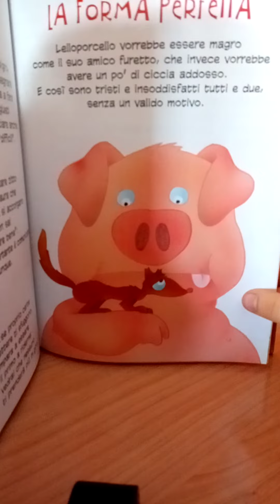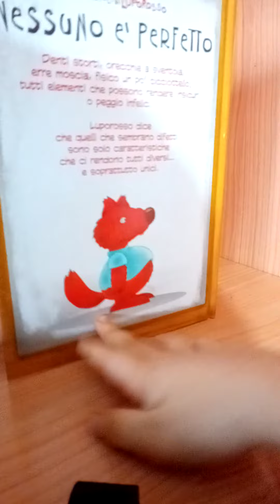Luporosso Parte 6 .